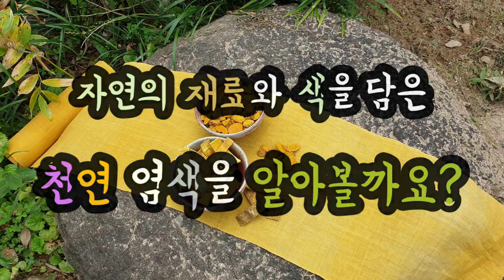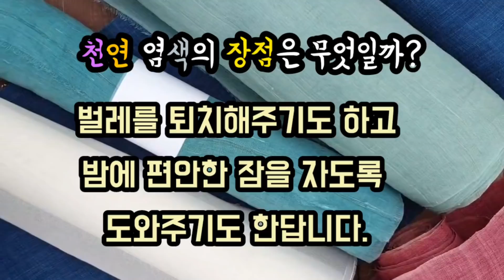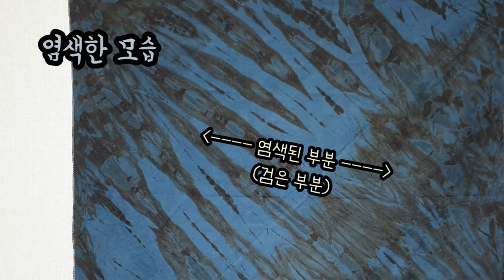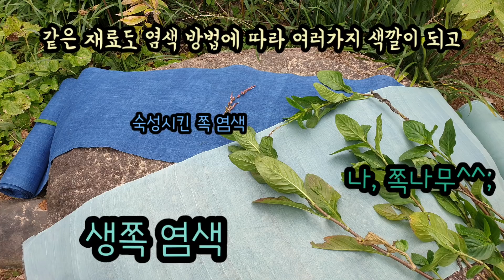초등미술-천연 염색에 대해 알아보자.(elemetary school art)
관련 성취기준:[6미02-05] 다양한 표현 방법의 특징과 과정을 탐색하여 활용할 수 있다.

 우리 전통의 공예 분야 중 하나인 염색 공예에 들어가기에 앞서 천연 염색에 대해 알아보기 위한 초등 미술교육 동영상입니다.
염료 설명 출처 : 네이버 지식 검색
천연 염색 자문 : 미몽 김정희(천연 염색 공예가)